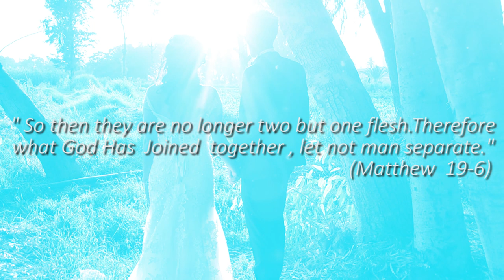Meron & Danaet Asmara, Eritrea Part 2